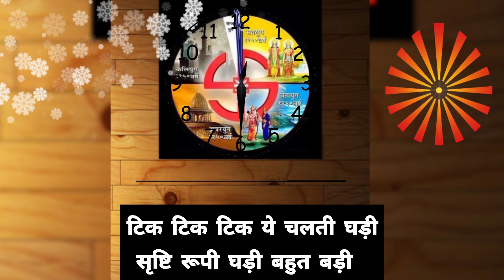Tik tik tik ye chalti ghadi | Full song with lyrics | Children songs | Om Shanti songs